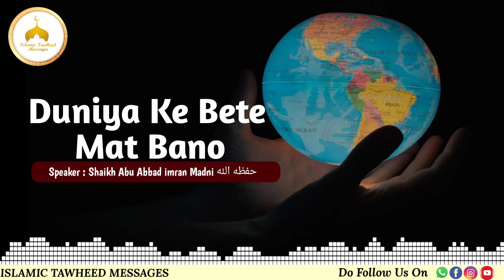Duniya ke bete mat bano || Shaikh Abu Abbad imran Madni Hafizahullah